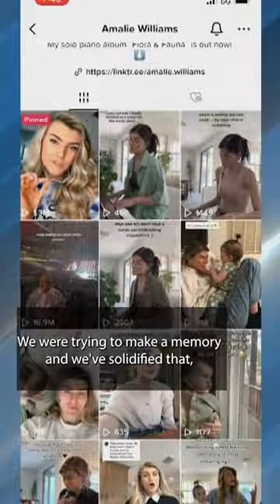Dad goes viral watching monitor, not Taylor Swift at show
Michael Johnson of Hanford hoped to create amazing memories with his 14-year-old daughter, Ally, at Taylor Swift’s “Eras Tour” earlier this month.

TND covers content from Sinclair's stations in:
Abilene-San Angelo, TX : KTXS
Albany, GA : WFXL
Albany, NY : WRGB
Amarillo, TX : KVII
Asheville, NC : WLOS
Austin , TX : KEYE
Bakersfield, CA : KBAK/KBFX
Baltimore : WBFF
Beaumont, TX : KFDM/KBTV
Birmingham, AL : WBMA
Boise, ID : KBOI/KYUU
Bristol, VA : WCYB
Cedar Rapids, IA : KGAN/KFXA
Champaign, IL : WCCU
Charleston, SC : WCIV
Charleston, WV : WCHS/WVAH
Chattanooga, TN : WTVC
Cincinnati, OH : WKRC/WSTR
Columbia, SC : WACH
Columbus, OH : WSYX/WTTE
Dayton, OH : WKEF/WRGT
El Paso, TX : KFOX/KDBC
Eugene, OR : KVAL/KMTR
Eureka, CA : KAEF
Flint, MI : WEYI/WBSF
Fresno, CA : KMPH
Gainesville, FL : WGFL
Green Bay, WI : WLUK
Greenville-New Bern, NC : WCTI
Harlingen, TX : KGBT
Harrisburg, PA : WHP
Jefferson City, MO : KRCG
Johnstown, PA : WJAC
Kalamazoo-Grand Rapids, MI : WWMT
Kirksville-Ottumwa, IA : KTVO
Las Vegas, NV : KSNV
Lewiston, ID : KLEW
Lincoln, NE : KHGI/KWNB
Little Rock, AR : KATV
Lynchburg, VA : WSET
Macon, GA : WGXA
Medford, OR : KTVL
Mobile, AL : WPMI
Myrtle Beach, SC : WPDE
Nashville, TN : WZTV
Oklahoma City : KOCB/KOKH
Pasco, WA : KEPR
Pensacola, FL : WEAR/WFGX
Portland, ME : WGME/WPFO
Portland, OR : KATU/KUNP
Providence, RI : WJAR
Quincy-Hannibal, IL : KHQA
Redding-Chico, CA : KRCR
Reno, NV : KRNV/KRXI
Rochester, NY : WHAM
Salt Lake City : KUTV
San Antonio, TX : KABB/WOAI
Savannah, GA : WTGS
Seattle, WA : KOMO/KUNS
Sioux City, IA : KMEG/KPTH
South Bend, IN : WSBT
Springfield, IL : WICS
Steubenville, OH : WTOV
Syracuse, NY : WSTM
Toledo, OH : WNWO
Traverse City, MI : WPBN
Tulsa, OK : KTUL
Washington DC : WJLA
West Palm Beach, FL : WPEC
Wilkes-Barre, PA : WOLF
Yakima, WA : KIMA